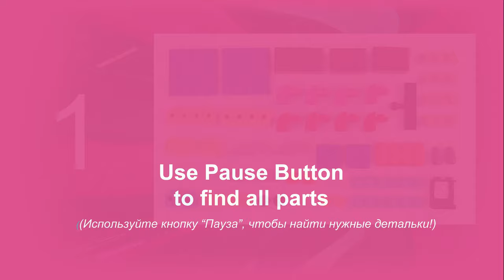Lego 10696 Car Jeep Cherokee Stretch Limousine MOC 🚘 How to build from LEGO 💰 Save Money & Space.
170 models from one set Lego Classic 10696.
45 models from one set Lego Classic 10698.
40 models from sets Lego Classic 11014 & 10704.
60 cars from Lego Classic
20 trucks from Lego Classic.
18 military models from Lego Classic.
15 planes from Lego Classic.
10 excavators & tractors from Lego Classic.
10 trains from Lego Classic.

AGE 13+
NEW QUALITY OF VIDEO!!!
You need scissors and 1 regular Q-tips.